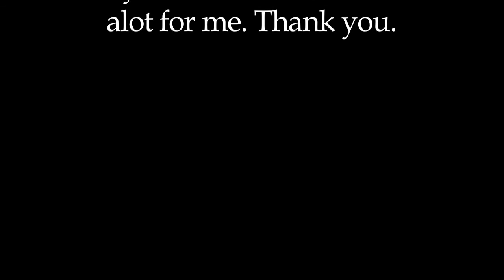Background Bullshit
Background Bullshit is comedy about a background actor/extra name Kirit Karpadia who calls another background actor name Uzzi to try validate his acting career base on extra work he did on a chase commercial.

ACTORS

Uzi Mann
as
Uzzi

Jose Uffre
as
Kirit

CREW

Sound Guy
Antoyne Davis

Production Assistant
Tatiana Tayeh

Script Supervisor
Ziad Tayeh

Music
Garren Scarlett

Director/Screenwriter
Tanzeel Kayani

This movie is dedicated to
my mother who sacrifice
alot for me. Thank you.